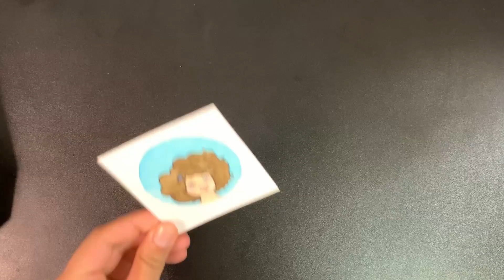Drawing My Profile Picture Using Watercolors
Do you have a hand-drawn profile picture? It might be a fun thing to try and make!
This channel might be small (and I might just be a hobbyist) but I would still like to personalize and decorate it as much as I can ^^
Drawing profile pictures that depict you can help keep your social media anonymous while still having it represent you to some degree.
I used watercolors to create two small-sized square cartoon images of myself.

What do you think? Are you making profile images for yourself? Share your drawings with me ^^